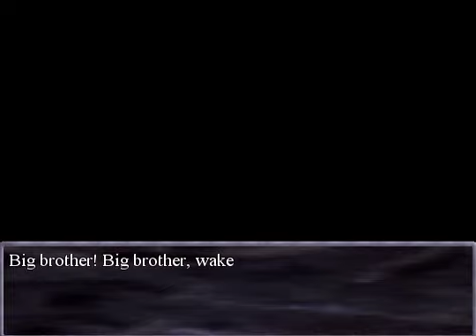Let's Play!: Odi Et Amo (Part 1)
Ever wanted to tell me directly what you wanted me to LP whether it be Hetalia or a different game entirely? Well now you can! Check out the link below to tell/check the requests list!: